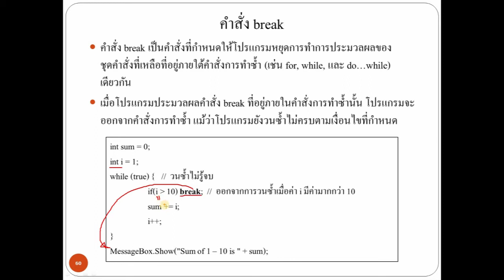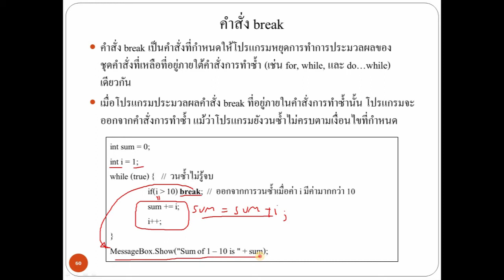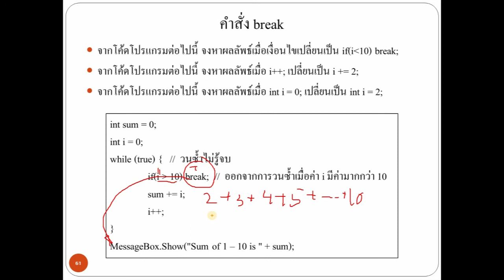Business Application Development using C#.NET - Chapter2 part15/16